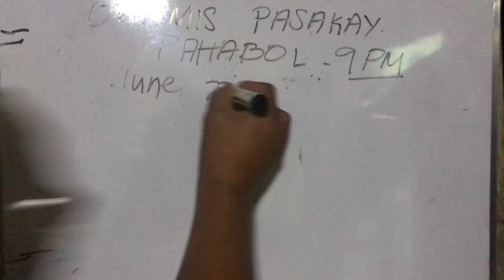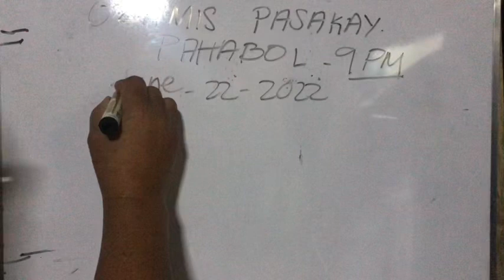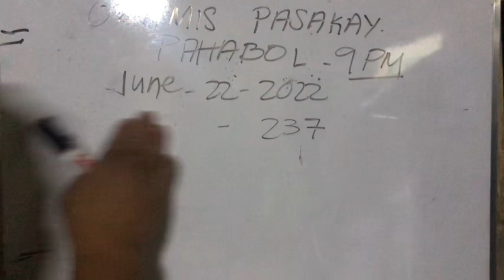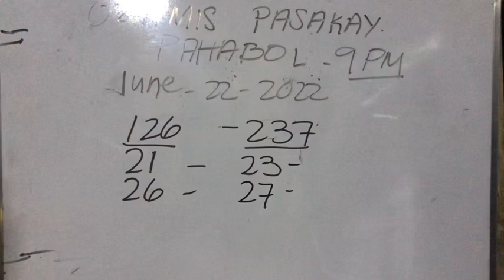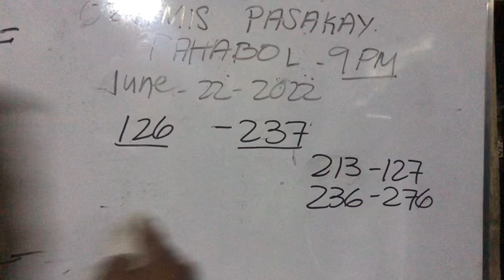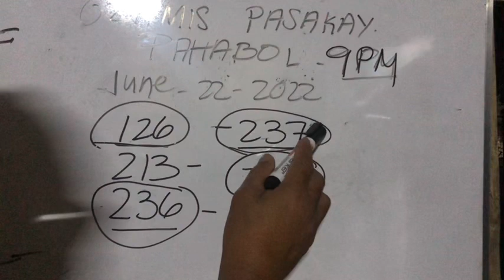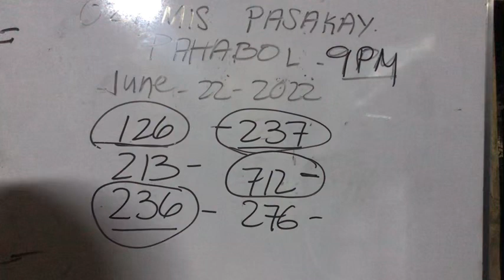PAHABOL 9PM JUNE 22 2022